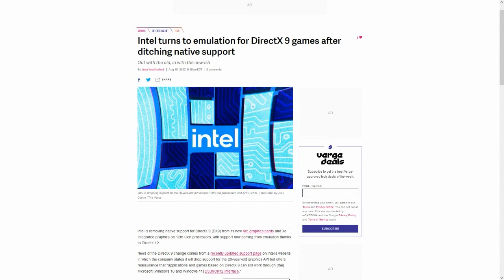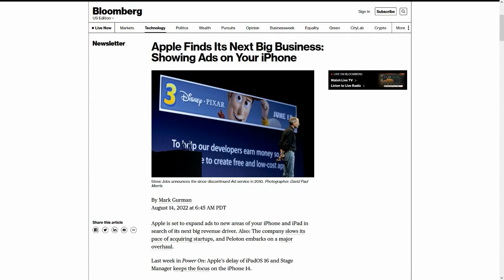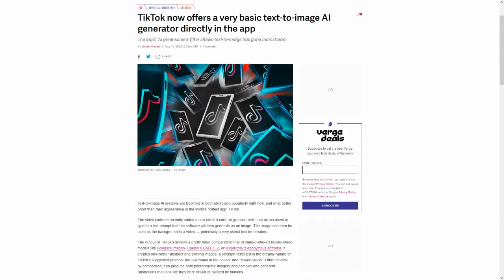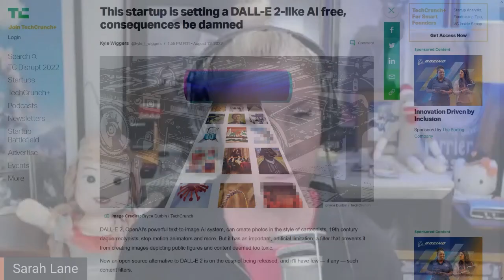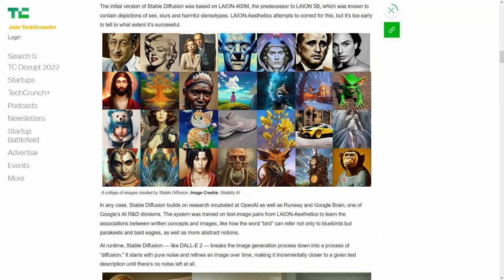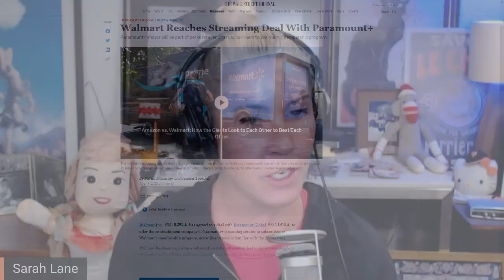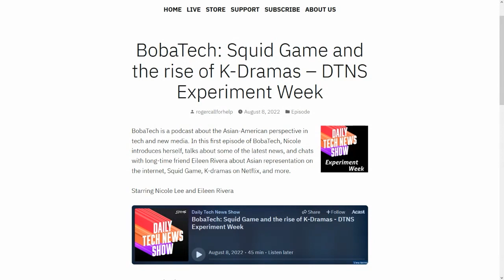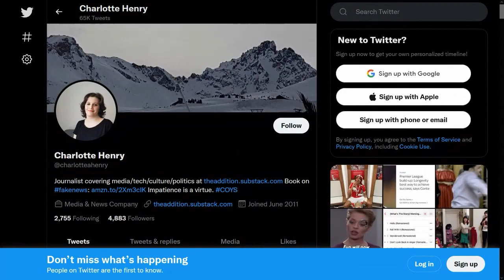Apple Ads It Up - DTNS 4333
What is Apple’s plan for Ad expansion? And TikTok now offers a basic AI image generator built into the app.

Starring Tom Merritt, Sarah Lane, Charlotte Henry, Roger Chang, Joe.

Today’s guest:
Charlotte Henry

Next guest:
Shannon Morse